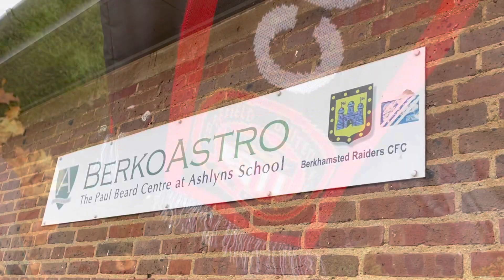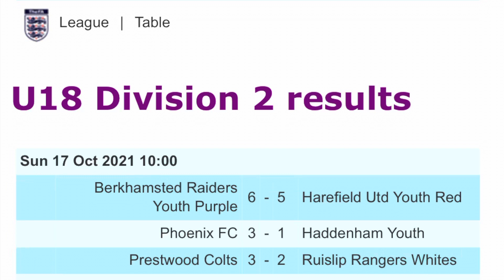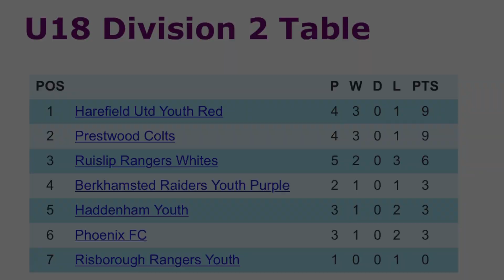Goals Galore As Hares Crash To First Defeat!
Berkhamsted Raiders Youth Purple v Harefield Utd U18
Sunday 17th October 2021
Wycombe & South Bucks Division Two
Harefield suffered their first defeat of the season away at Berkhamsted Raiders in an 11 goal THRILLER!
Trailing 5-1 at the break, a second half surge saw the Hares fall agonisingly short of an amazing come back.
HAVE A WATCH! 👀